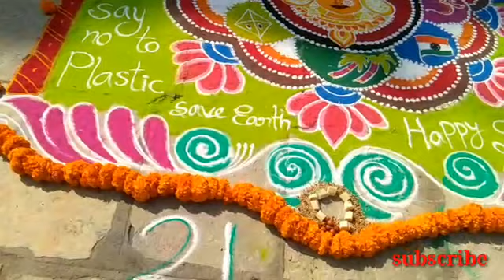Sankrathi Rangoli competition at my colony మా కాలనీ లో ముగ్గుల పోటీలు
sankrathi muggulu
Rongoli competition